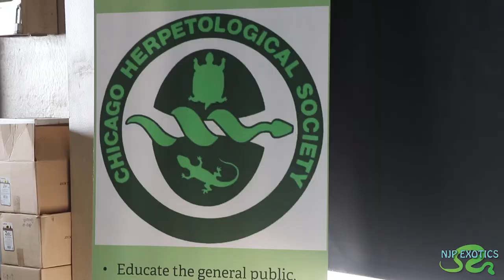TINLEY PARK REPTILE EXPO MARCH 2019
In today's video i explore the NARBC Tinley Park reptile convention! Lots of amazing animals and people!